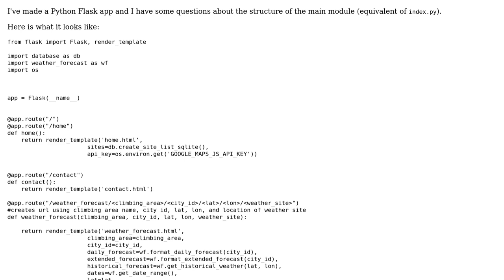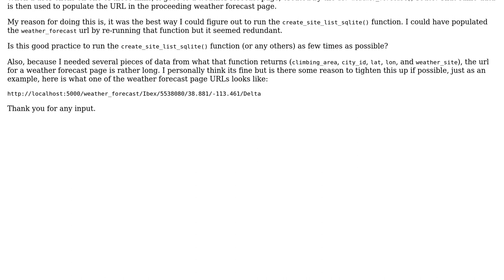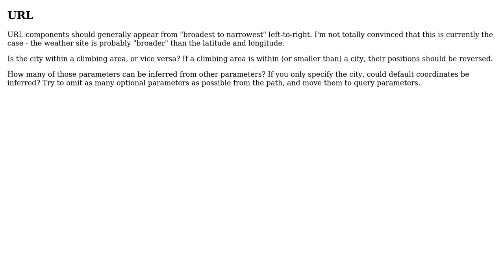Weather Forecast Web Application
With thanks & praise to God, and with thanks to the many people who have made this project possible! | Content (except music & images) licensed under CC BY-SA | Music | Images & others | With thanks to user Reinderien user Erich Purpur and the Stack Exchange Network Trademarks are property of their respective owners. You are responsible for your own actions.